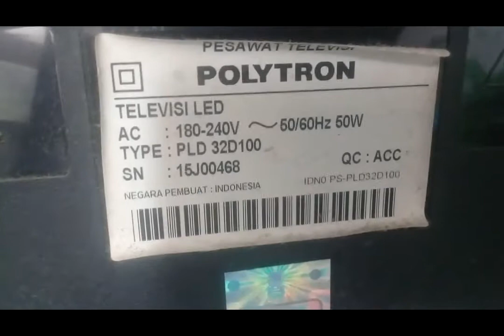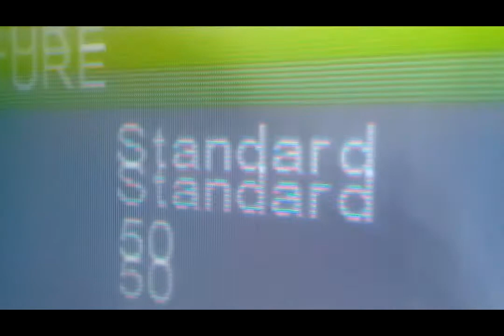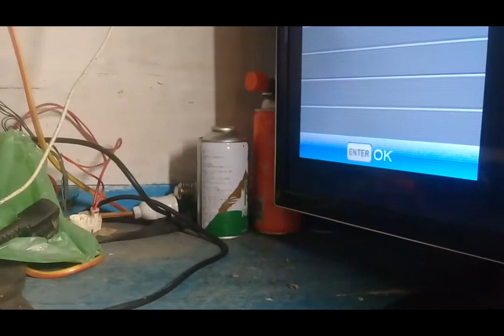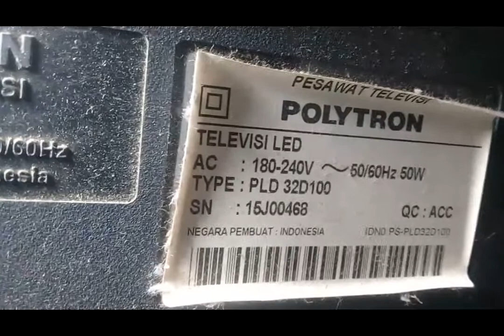Memotong Jalur Tv Led Polytron PLD32D100 Gambar Doble Warna Berubah.mp4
Sahabat youtube juga sahabat servis,kali ini kami akan berbagi pengalaman tentang Memotong Jalur Tv Led Polytron PLD32D100 Warna Berubah Gambar Doble.mp4simak vidionya hingga selesai,soalnya memotong jalurnya ada di akhir vidio.semoga bermanfaat.